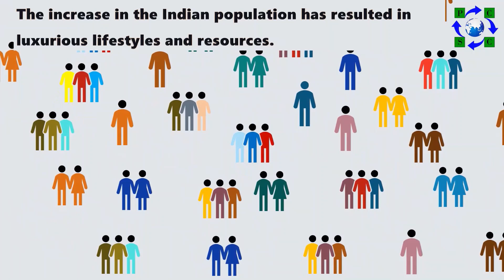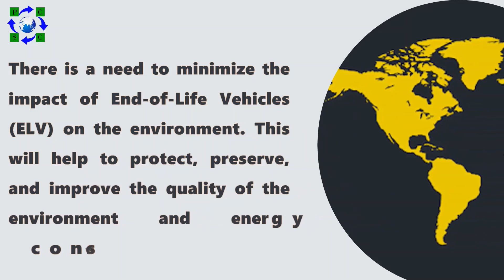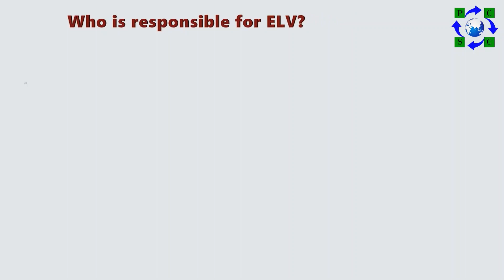IMDS Services: INDIAN ELV -AIS 129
Indian ELV ( End of Life Vehicle) ; AIS-129 (Automotive industry standards) is an  initiative to protect Environment and Human health from the waste and pollution generated from the old vehicles which are not fit for roads and old vehicles generate lot of emission as well, its good initiative from Govt of India to bring standard as AIS-129 to scrap ELV's in a scientific method and hope this regulation become mandatory soon in India.

IMDS Services: To comply AIS 129
1. IMDS Account Creation and Management: Global PCCS provide services on assistance in creating and managing accounts for better data management and enhanced collaboration in the global supply chain.

2. IMDS Data Entry and Validation: Global PCCS help businesses enter and validate data in the IMDS system, ensuring the compliance and quality of the data by following the IMDS guidelines.

3. IMDS Training and Support: Global PCCS provide Training and support services to users to help them understand the IMDS system functionalities, features, and benefits. This helps businesses to improve their data management and understand compliance requirements.

4. IMDS Reporting and Analytics: Global PCCS provide services to businesses with advanced reporting and analytical capabilities to gather insights, manage performance, and boost efficiencies.

5. IMDS Data Migration and Integration: Global PCCS provide services offer data migration from legacy systems to the IMDS and integration with other enterprise systems to create a unified data environment for businesses.

6. IMDS Audit and Compliance Support: Global PCCS provide services to help businesses meet regulatory and compliance requirements by performing audits, reviewing data entry, and enforcing quality control measures.

7. IMDS Consulting and Advisory: We offer consulting and advisory services to businesses seeking in-depth knowledge on IMDS, data management, and compliance frameworks to drive better business decisions.